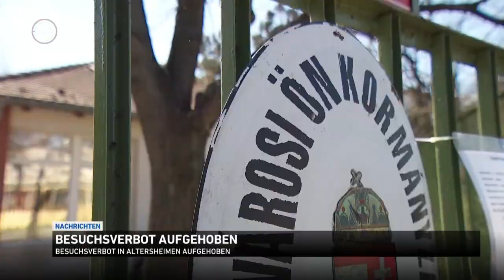💙 Ungarn-Nachrichten in DEUTSCH von „M1“ = Samstag den 20 Juni 2020 *Kanal abonnieren*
💙 Willkommen zu den „Ungarn-Nachrichten“ in Deutscher Sprache vom * szombat * - Samstag den 20 Juni 2020!
hier geht es in unsere Facebook-Gruppe ich würde mich sehr über euch freuen.

Direkt auf die Internetseite von „M1-TV“ kommst du hier entlang.
Liebe Freunde, uns gibt es per sofort auch auf TELEGRAM.
Über ein 👍🏻 von Dir würden wir uns natürlich nach wie vor sehr freuen! *Wenn euch unser YouTube Kanal gefällt, dann lasst gerne ein (y) da, und aktiviert *direkt bei YouTube* die 🔔 um kein neues Video von uns zu verpassen! ❤ 🇭🇺 Mit einem *KLICK* auf diesen Amazone-Link (1x pro Woche) unterstützt du unseren Kanal ohne auch nur einen Cent bezahlen zu müssen.